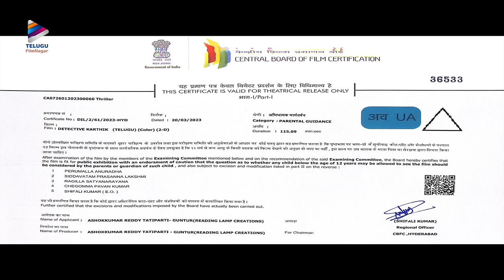Detective Karthik Latest Telugu Full Movie 4K | Rajath Raghav | Goldie Nissy | Telugu New Movies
Detective Karthik Latest Telugu Full Movie 4K on Telugu FilmNagar. DetectiveKarthik 2023 Latest Telugu Investigative Thriller Starring Rajath Raghav and Goldie Nissy. Written and Directed by Venkat Narendra. Music composed by Marcus M. Produced by Ashok Reddy under the Banner Reading Lamp Creations.

Synopsis
Private detective Sandhya (Shruthi Mol) and her assistant Pallavi (Goldie Nissy) lead the investigation of Rishitha, a high school student who is finished anonymously. Meanwhile, Karthik (Rajath Raghav), who has a crush on Sandhya, decides to follow her around every day but discovers that Sandhya has been missing. Karthik takes on the case and takes a different approach and investigates Sandhya's missing case from a different angle. Will Karthik find Sandhya? Can he solve the case and find the true Criminal?